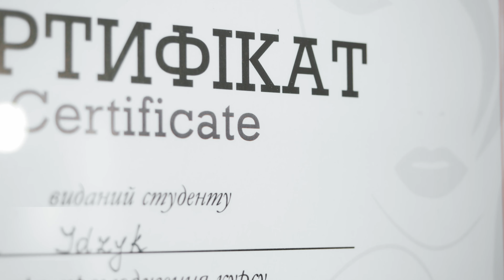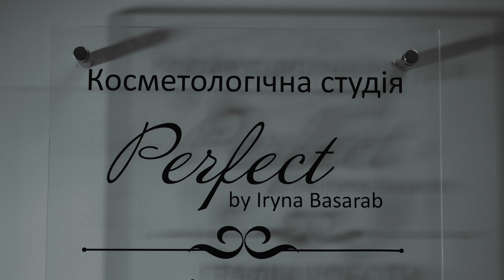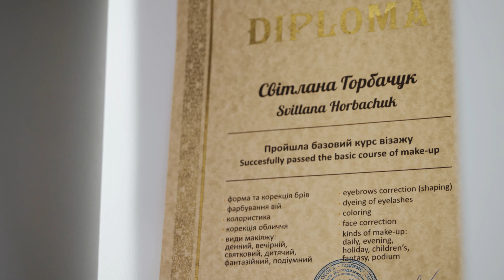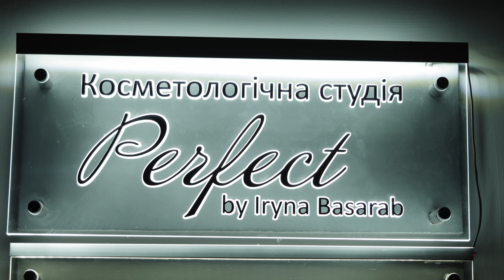Ролик для косметологічного салону "Perfect"